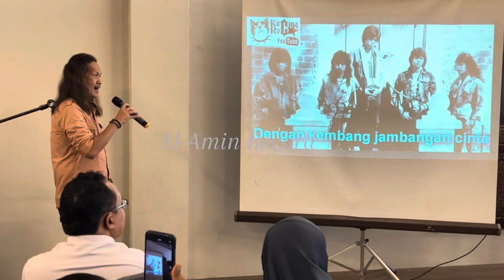DESIRE=BIAS CINTA❤️🤍❤️(Live)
PROMO KONSERT ROCK KAPAK
7/10/2023
PANGGUNG ASIA GOMBAK KL.